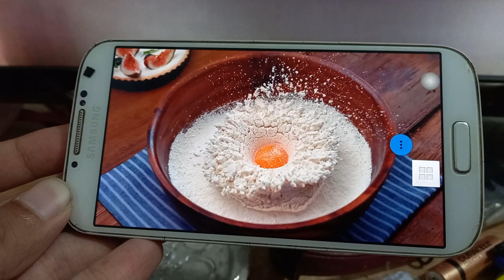Super Amoled display vs Full hd LED TV display comparison.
In this comparison.
Devices used:
1. Samsung Galaxy S4 (Super amoled full hd)
2. Lg Full hd led TV